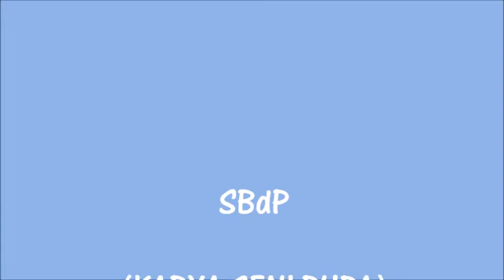SBdP Kelas 5 - CARA MENGANYAM BENTUK IKAN DARI PITA